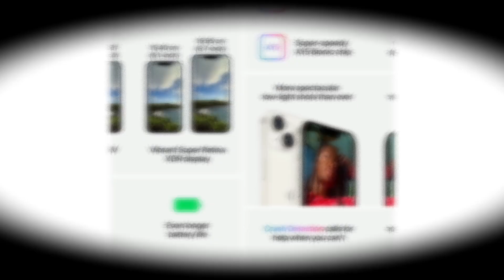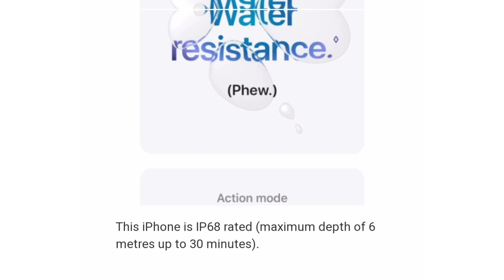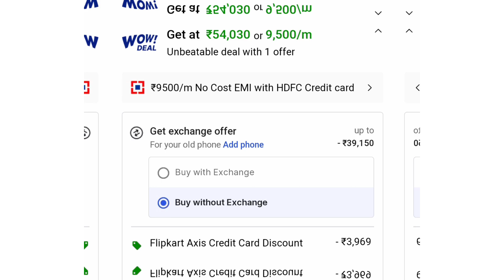Apple iphone 14 | Specifications of iphone 14